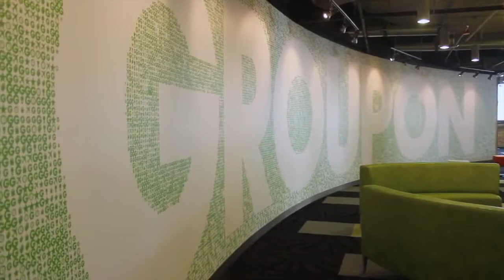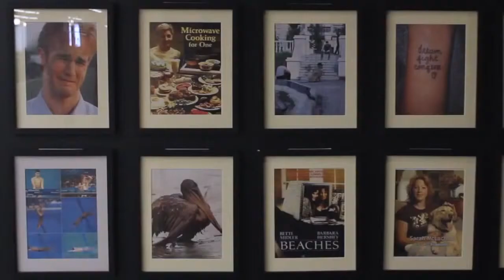Groupon Office Tour: Groupon Chicago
Take a tour the new office space within Groupons HQ in Chicago, complete with serious commentary and realistic scenarios.

If you like what you see, you can find our open jobs at jobs.groupon.com.